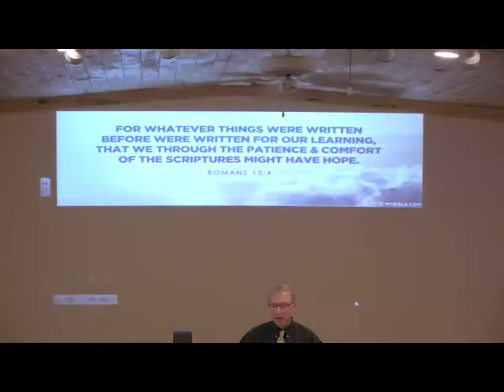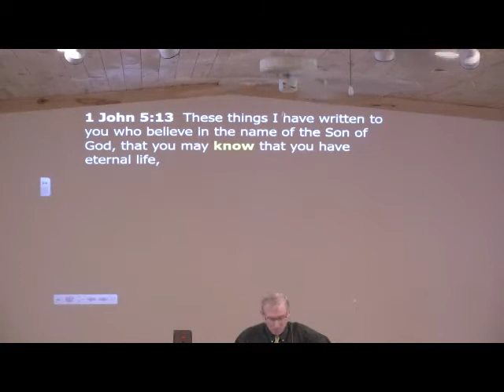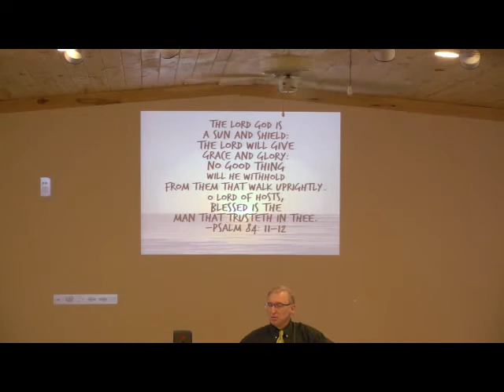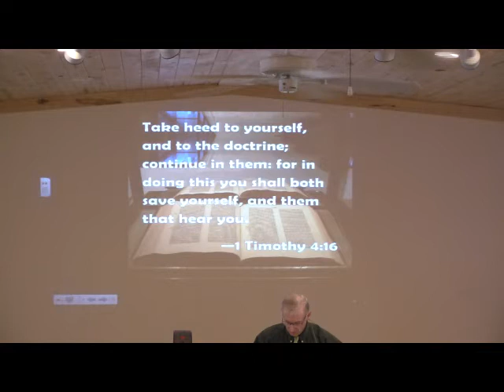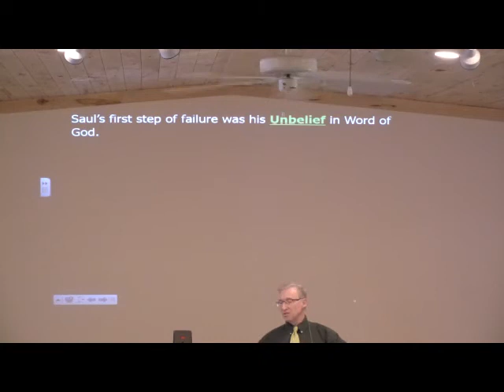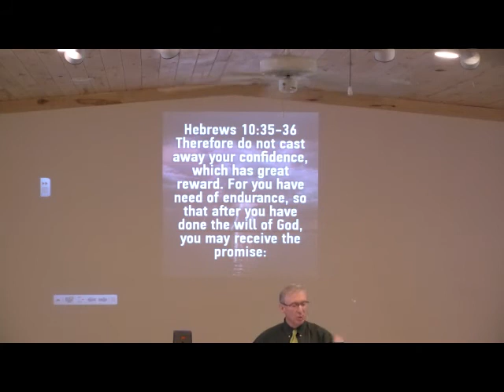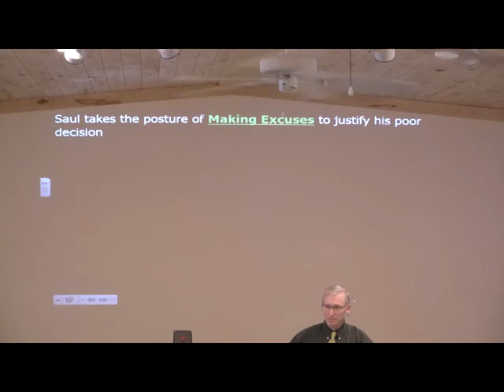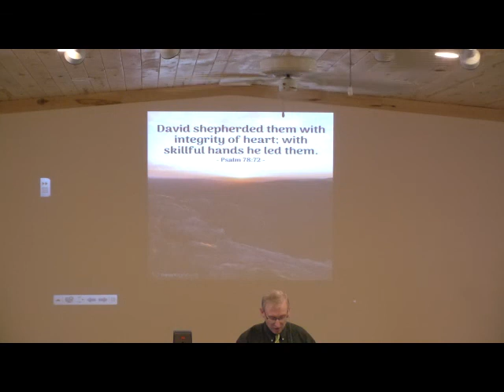The Peril of NOT WAlking by Faith